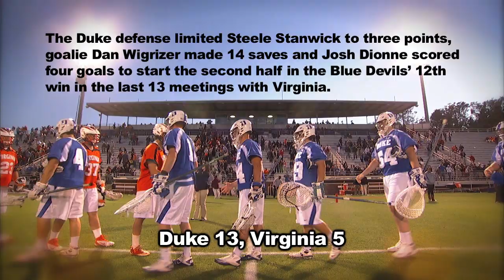The Big Game: Duke at Virginia Men's Lacrosse, Episode Three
Part III of Lacrosse Magazine's all-access look at Duke follows the Blue Devils in the locker room and on the sideline for their 13-5 upset win over then-No. 1 Virginia.